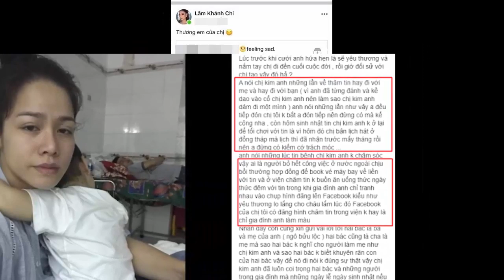Nhật Kim Anh có thể giành được quyền nuôi con khi những bằng chứng này lộ ra